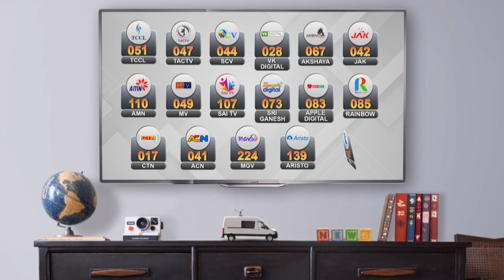செருப்பு தைக்கும் தொழிலாளியின் நாட்டுப்பற்று | Theni National Flag